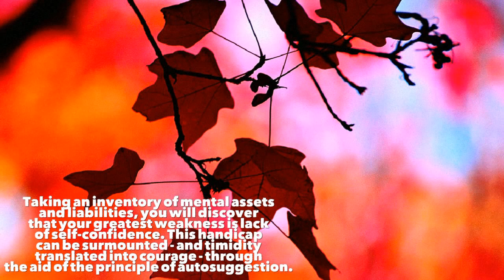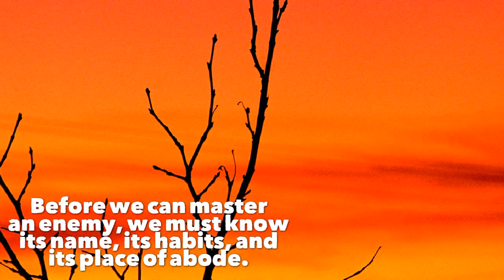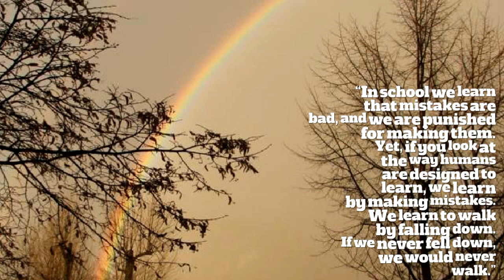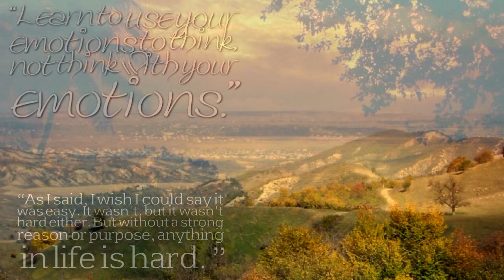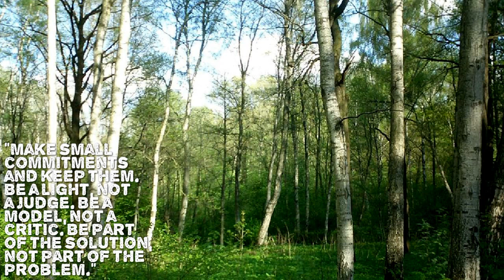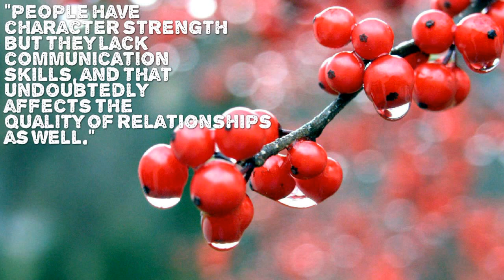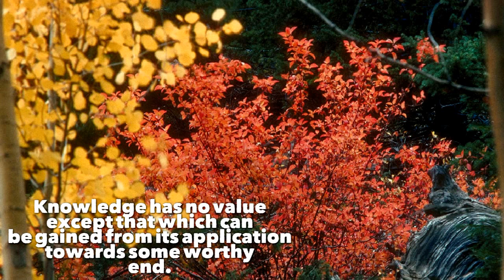The Best Motivation Video Advices - BEYOND SUCCESS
This motivational video contains the best advices for success and life in general I could find from the great authors, politician and motivational speakers.

ADVICES:

1st
“The starting point of all achievement is DESIRE. Keep this constantly in mind. Weak desire brings weak results, just as a small fire makes a small amount of heat.”
“You are the master of your destiny. You can influence, direct and control your own environment. You can make your life what you want it to be.”
“When defeat comes, accept it as a signal that your plans are not sound, rebuild those plans, and set sail once more toward your coveted goal.”
“Set your mind on a definite goal and observe how quickly the world stands aside to let you pass.”
“The way of success is the way of continuous pursuit of knowledge.”
“Happiness is found in doing, not merely possessing.”
“Every adversity, every failure, every heartbreak, carries with it the seed of an equal or greater benefit.”
“More gold had been mined from the mind of men than the earth itself”
“An educated man is not, necessarily, one who has an abundance of general or specialized knowledge. An educated man is one who has so developed the faculties of his mind that he may acquire anything he wants, or its equivalent, without violating the rights of others.”
“We refuse to believe that which we don't understand.”
“To win the big stakes in this changed world, you must catch the spirit of the great pioneers of the past, whose dreams have given to civilization all that it has of value, the spirit that serves as the life-blood of our own country – your opportunity and mine, to develop and market our talents.”
“Put your foot upon the neck of the fear of criticism by reaching a decision not to worry about what other people think, do, or say.”
“I will eliminate hatred, envy, jealousy, selfishness, and cynicism, by developing love for all humanity, because I know that a negative attitude toward others can never bring me success. I will cause others to believe in me, because I will believe in them, and in myself.”
“Opinions are the cheapest commodities on earth. Everyone has a flock of opinions ready to be wished upon anyone who will accept them. If you are influenced by "opinions" when you reach DECISIONS, you will not succeed in any undertaking.”
“One who has loved truly, can never lose entirely. Love is whimsical and temperamental. Its nature is ephemeral, and transitory. It comes when it pleases, and goes away without warning. Accept and enjoy it while it remains, but spend no time worrying about its departure. Worry will never bring it back.”
“Perhaps we shall learn, as we pass through this age, that the 'other self" is more powerful than the physical self we see when we look into a mirror.”
“Helen Keller became deaf, dumb, and blind shortly after birth. Despite her greatest misfortune, she has written her name indelibly in the pages of the history of the great. Her entire life has served as evidence that no one is ever defeated until defeat has been accepted as reality.”
“Those who succeed in an outstanding way seldom do so before the age of 40. More often, they do not strike their real pace until they are well beyond the age of 50.”
“Neglecting to broaden their view has kept some people doing one thing all their lives.”
 “There is a difference between WISHING for a thing and being READY to receive it. No one is ready for a thing, until he believes he can acquire it. The state of mind must be BELIEF, not mere hope or wish. Open-mindedness is essential for belief.”